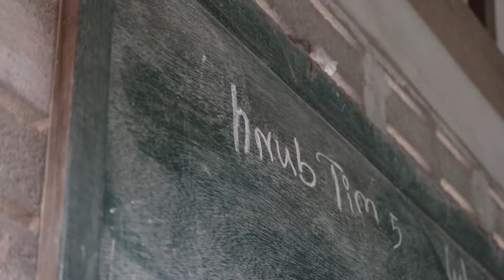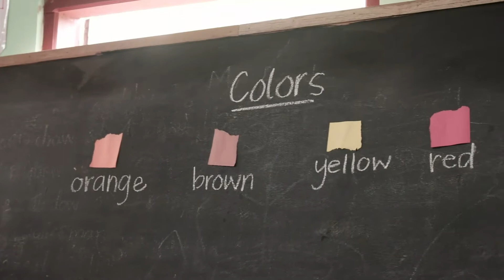Thailand / Myanmar 2019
All copyrighted material does not belong to 4 Christ Mission.

Video credit: Hope Jun